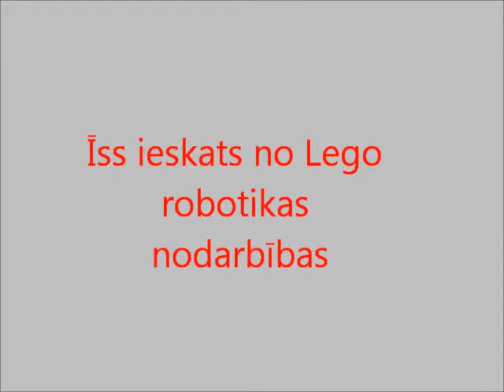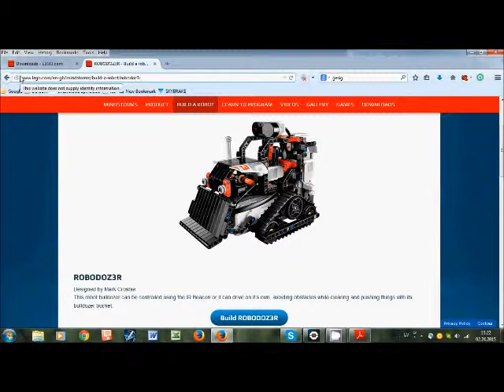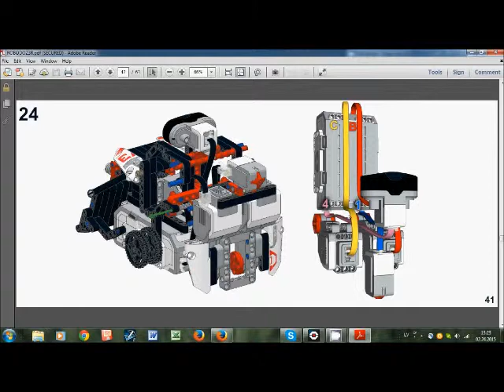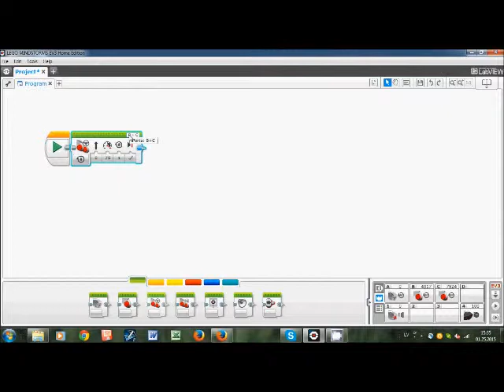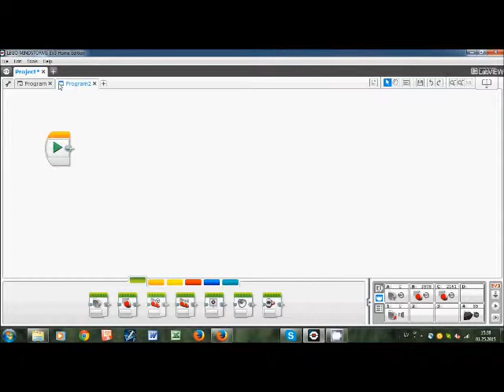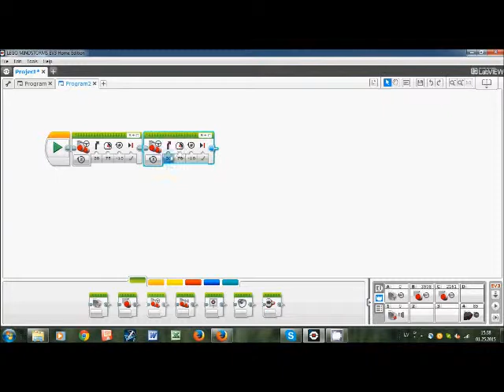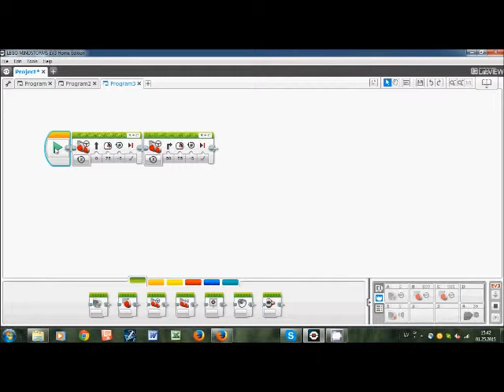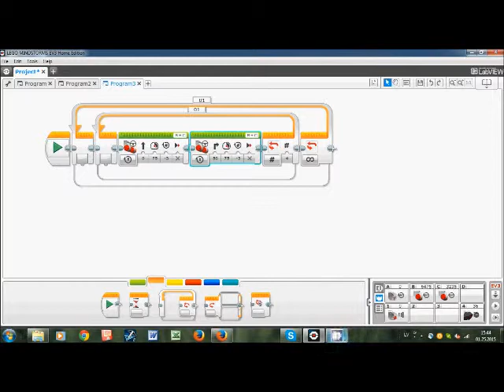Jelgavas Tehnikums-Lego robotika nodarbība JT (110.grupai)